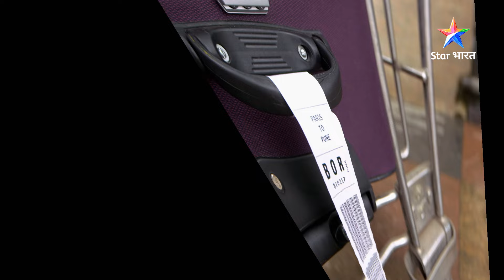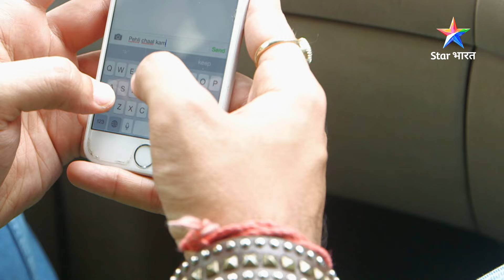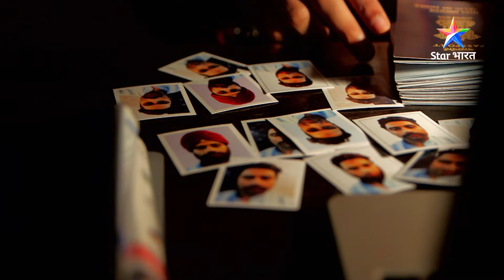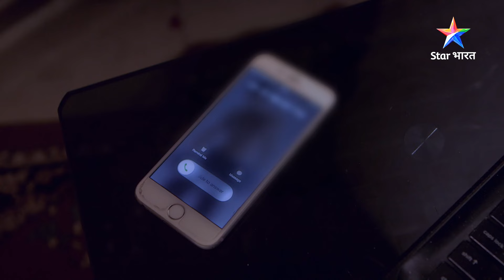NEW! SAVDHAAN INDIA - WOMEN AGAINST CRIME | Ek jhooth par tiki shaadi | NEW FULL EPISODE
ANCHOR : Gaurav Chopra
Show Name : SAVDHAAN INDIA - WOMEN AGAINST CRIME

NEW! SAVDHAAN INDIA - WOMEN AGAINST CRIME | Ek jhooth par tiki shaadi | सावधान इंडिया | NEW FULL EPISODE